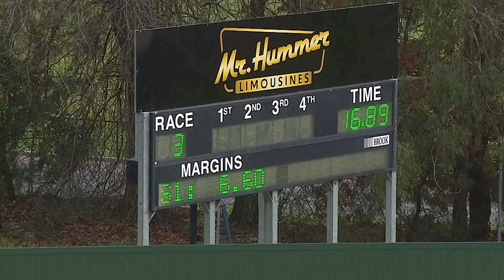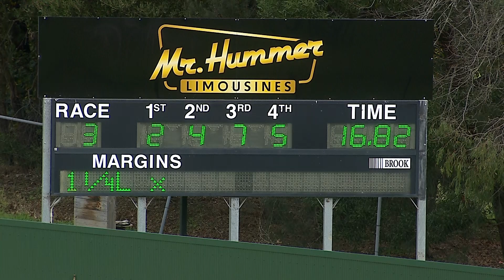HVL FRI 14 JUN 24 R3